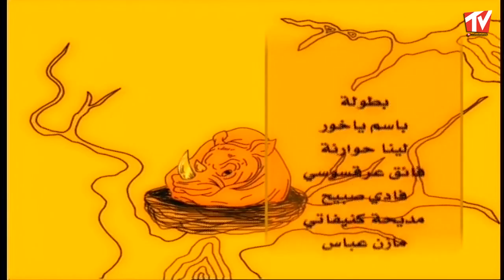وحيد القرن - باسم ياخور و مديحة كنيفاتي من مسلسل عربيات